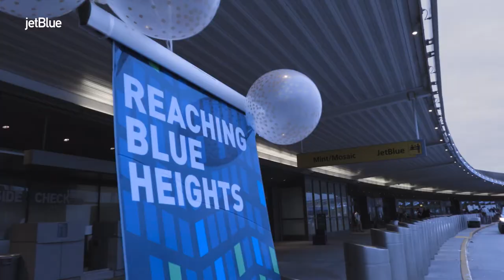JetBlue Documentary. 2:00 - Camera Operator - Annette Adler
Annette Adler was one of the Camera Operators for this documentary. This is 2:00 version. More information about this project you can find here: